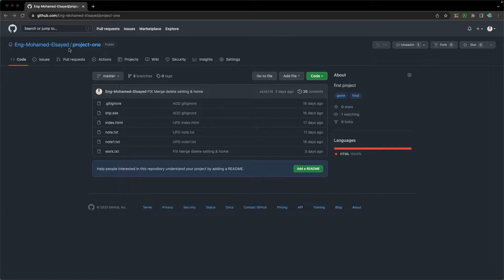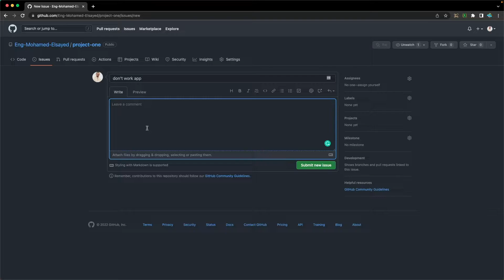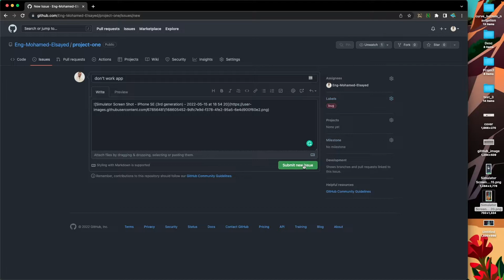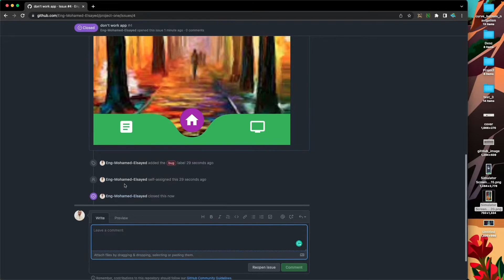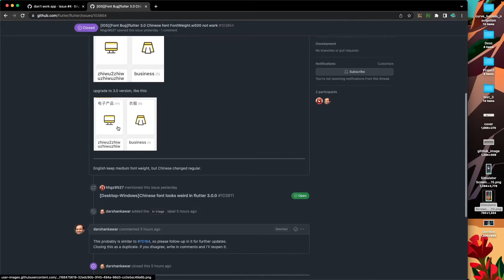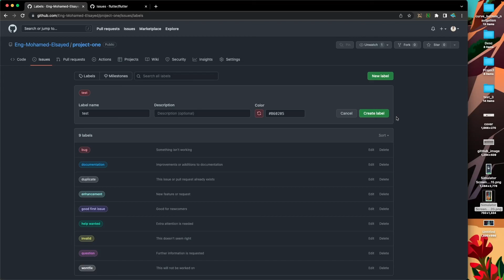[Learn Git & GitHub in Arabic 2022 ] #36 Issues method of writing in the GitHub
GitHub في ال  issues موضوعنا اليوم عن  طريقة كتابة